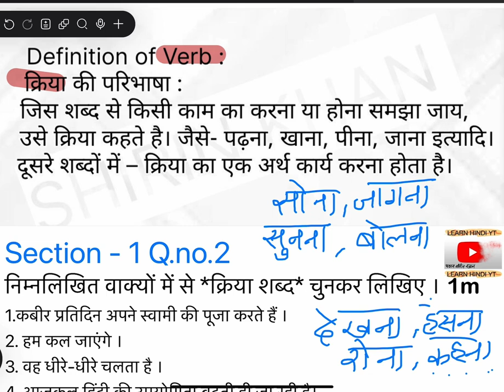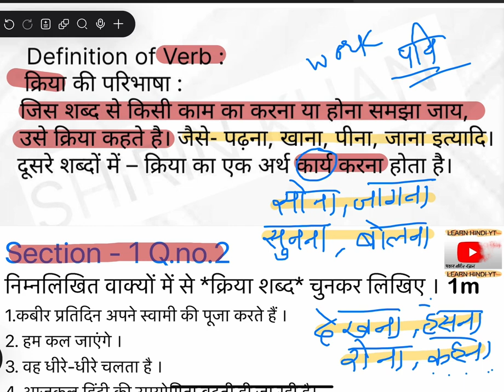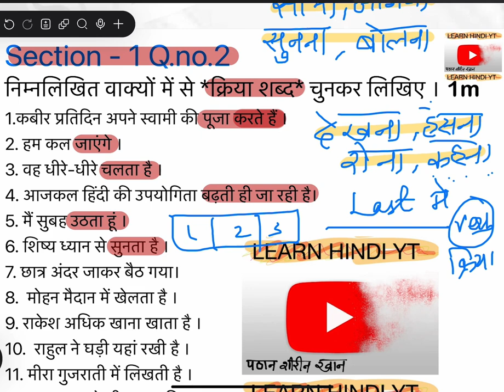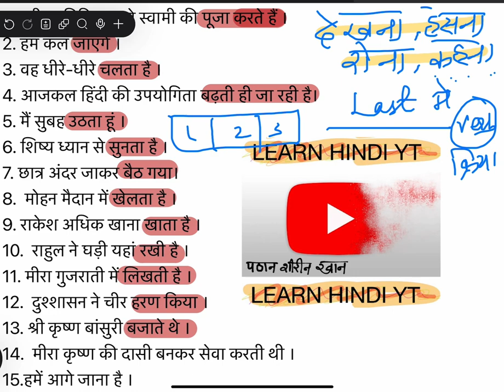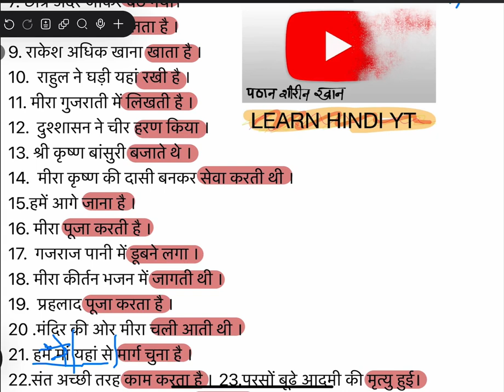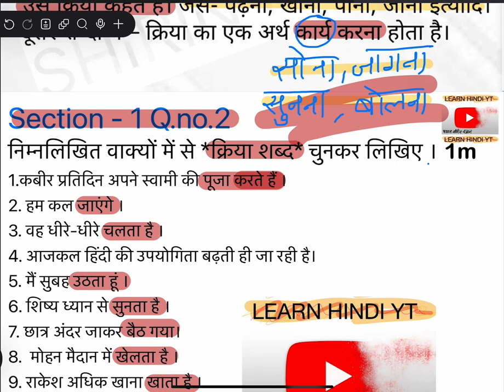क्रिया पहचानिए। SSC BOARD